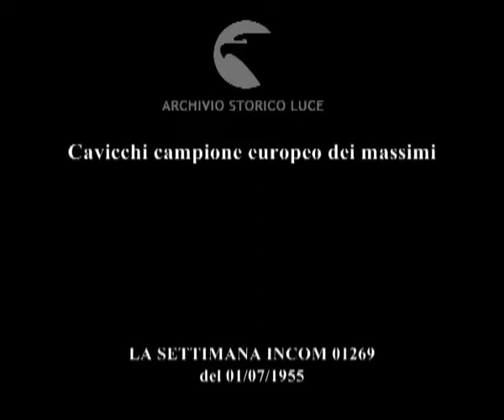Cavicchi campione europeo dei massimi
Descrizione sequenze:l'incontro sul ring tra Cavicchi e Neuhaus ;